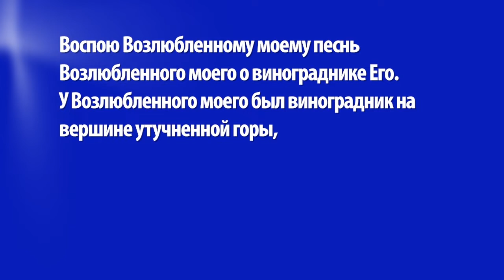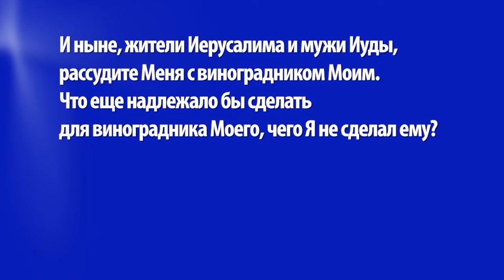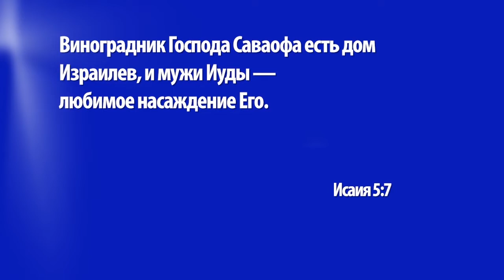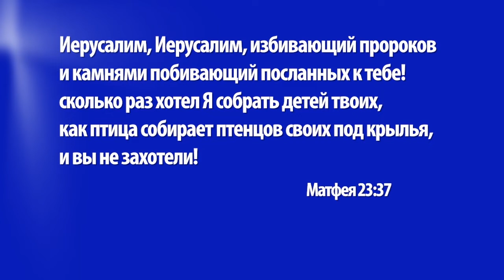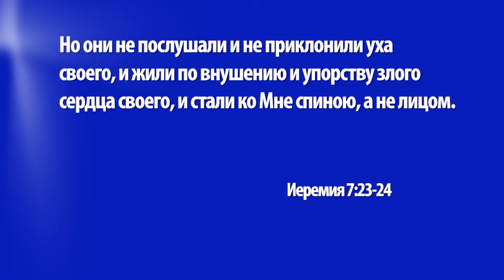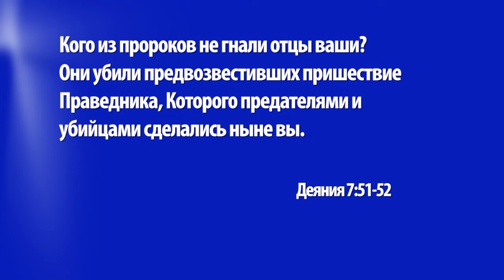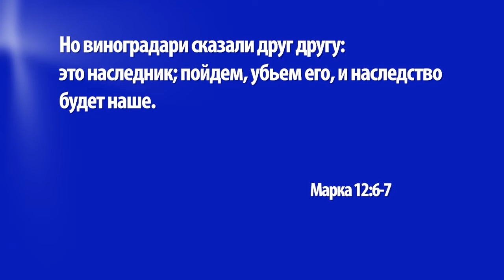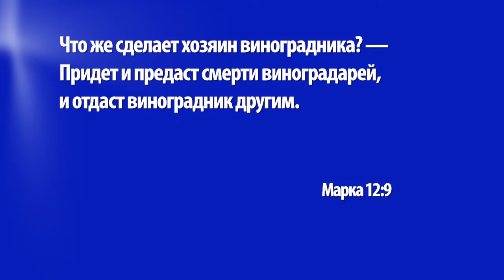ПРИТЧА О ВИНОГРАДНИКЕ. «Церковь Ковчег» (1297)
Вопрос о власти и полномочиях Иисуса снова и снова всплывал, когда Он вершил Свои деяния. Поэтому, когда Он выгнал из храма торговцев, первосвященники, книжники и старейшины спросили Его: «Кто наделил Его такими полномочиями?». Но вместо ответа Иисус задал им встречный вопрос. С первого взгляда, кажется, что тем самым Он убежал от ответа. Но если мы прочтем эти строки внимательнее, мы увидим, что Иисус всё-таки ответил на их вопрос, а именно рассказав притчу о винограднике. Как понимать смысл этой притчи, и как Иисус ответил ей на вопрос о Своей власти, вы услышите прямо сейчас.